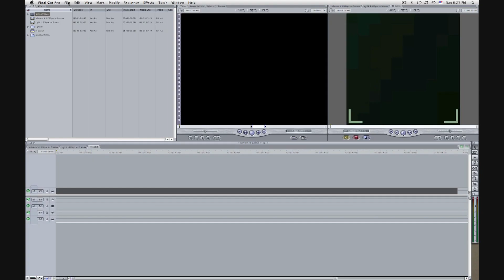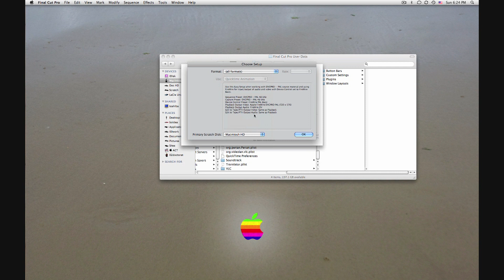FCP trashing the preferences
final cut pro trashing the pref